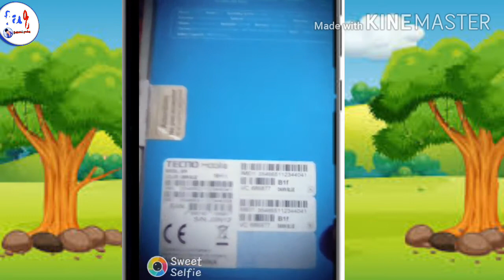I am back on my channel you are happy or not comment and must watch full vedio | farhadali gaming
hi gays iss vedio ko edit kernay mean bhutt time laga hai tu plaease iss number per mhujay donate keray take ek acha setup benu app key liay aur achi vedio benu app key liay no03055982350 jazzcash